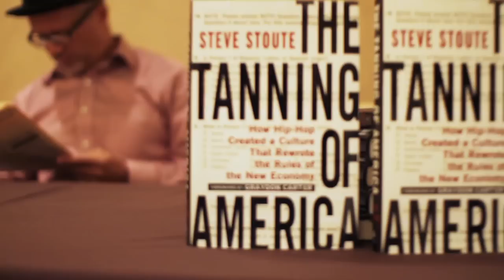2011 ADCOLOR® Awards & Industry Conference Highlights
Produced by Digital Bodega for The Ghetto Film School